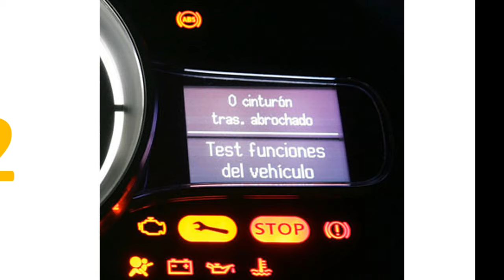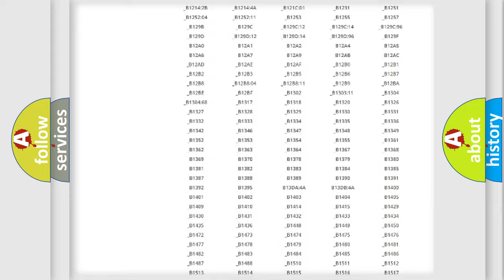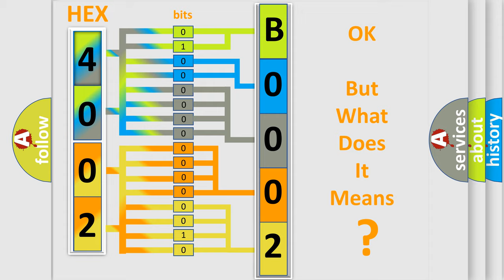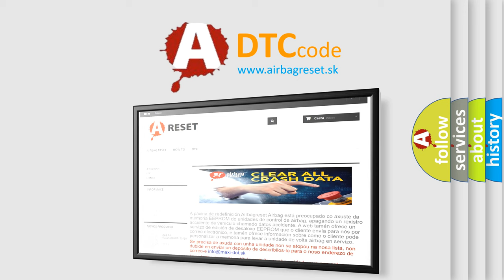DTC Jeep B0002-95 Short Explanation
Contents:
0:21 Basic DTC analysis according to OBD2 protocol standard.
1:48 Insight into programming
2:58 A diagnostically understandable description of the Diagnostic Trouble Code
3:05 Basic error definition

Make
Jeep
Code
B0002 95
Definition
Wakeup Control
Diagnosis
Check for the presence of BCM DTC B10E5
Failure Type
Incorrect Assembly
This sub type is used for failures where the control module has detected that the component has been incorrectly installed eg, hydraulic pipes crossed over, circuits cross wired or polarity errors